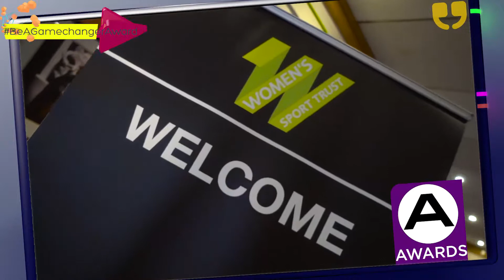WinkBall ECHO S01E01 Sports Edition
With only a few days left until the 2018 World Cup, we thought we’d give you a quick round-up of some of the other sporting events that have been happening recently.

With so much going on, head over to WinkBall.com for the latest action.